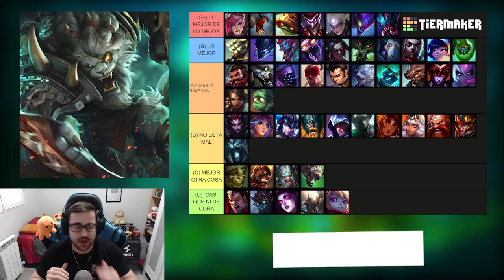TIER LIST LOL 2022 [PARCHE 12.6] | MEJORES CAMPEONES JUNGLA del META ACTUAL S12 | GUÍA LOL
🏆  PARA CONSEGUIR 2.000 RP (SIRVE PARA EUW/LAS/LAN) TIENES QUE :
2. LE DAS A "SEGUIR" Y ACTIVAS LA "CAMPANITA" PARA RECIBIR NOTIFICACIONES.
3. ATENTO A CUANDO HAGA DIRECTO, MÍRALO, Y ACUMULA "GAGO POINTS". CON 10.000 PUEDES CANJEARLOS PARA ENTRAR EN EL SORTEO DE 1.000 RP SOLO CON VER MIS DIRECTOS :D